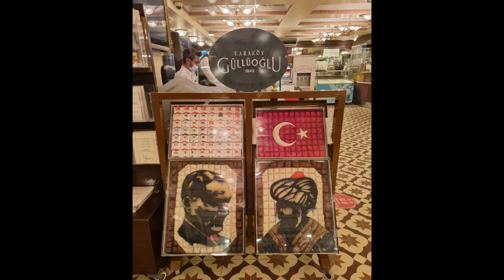Baklavanın olmazsa olmazları nelerdir?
Neden? Karaköy Güllüoğlu'nun Karaköy’den başka bir yerde şubesi yok.

Karaköy Güllüoğlu, Sahibi Nadir Güllü:

Şube açmamamızın nedeni “Kontrol edilemeyen güç, güç değildir.” prensibinden hareket etmemiz. Bizim meslek o kadar hassastır ki; esen rüzgâra göre, havaya göre, mevsime göre hamurun sertliğini ayarlayabilmek, tereyağının sıcaklığını ayarlayabilmek, şerbetin kıvamını ayarlayabilmek.

Kesinlikle standart yoktur, standart ustanın beynindedir, yüreğindedir. Geleneksel el sanatları olduğu için dağılmıyoruz, işin başında duruyoruz. Prensibimiz şube açmak değil, müşterinin ayağına gitmek değil, müşteriyi çekmek. Günde ortalama 5000 müşterimiz geliyor. Gelenlerin yarısı yabancı. Zaten müşteri geliyor. Gelemeyenler için de kargo kurye sistemiyle gönderiyoruz. İnternetten sipariş sistemi ile dünyanın dört bir yanına ürünlerimizi gönderiyoruz.

Biz tarihi bir firmayız, tarihsel bir lezzet üretiyoruz. Lezzet üretmek ciddiyet ve emek ister ve ürünümüzün doğallığından dolayı, dağlardan ve yaylalardan malzeme getiriyoruz. Yayla demek, köy demek, doğallık demek. Müşterimiz bize inandığı için, Türkiye’de çeşitli vesilelerle gelip bir müddet kalan insanlar yurt dışına gidince de bizi unutmadılar. Hâlâ Türkiye’ye yolu düşen gelip bizden kilolarca baklava alıp gidiyor.

Biz dünyada ilk ve tekleri yapan firmayız, mesela İsfahan’dan hurma suyunu getirdik. Kalp hastaları için olan, şeker hastaları için olan, çölyak hastaları için olan baklava çeşitlerimiz var. Farklı olursanız, işletmenizde farklı ürünler sunarsanız, müşteriniz de farklı olur.

Neden Karaköy’den başka hiçbir yerde şubeniz yok. Bu konuda yeni adımlar atacak mısınız, yeni atılımlarınız olacak mı?

Şu anda düşünmüyoruz, çünkü ticaretin birinci kuralı kârdır. Kârın birinci kuralı pazarlamadır. Pazarlamanın birinci kuralı da tanıtımdır. Tanıtımın da birinci kuralı iyi yönetimdir. Yönetemediğin bir şeyi pazarlayamazsın. İyi üretmediğin şeyi kesinlikle pazarlayamazsın. Önce iyi üretim. Kontrol edilemeyen güç güç değildir, demiştik. Üretimin başında duruyoruz, ehil ustalarla çalışıyoruz, bir de ham maddemiz kaliteli.

Bizim ustalarımız geleneksel. Dünya çapında ünlü, ehil 30-40 yıllık ustalarla çalışıyoruz. Hepsi kendi mesleğinde, kendi çapında uzman ustalar. Hâl böyle olunca ancak kendimize yetecek kadar üretiyoruz. Zaten zaman zaman kandillerde, Ramazanlarda, bayramlarda tam kapasite çalıştığımız ve ilave mesai yaptığımız halde sadece Karaköy Güllüoğlu’ndaki firmamıza yetecek kadar ürün üretebiliyoruz. Böylece şube açmaya gerek kalmıyor. Zaten kendimize ancak zor yetiştiriyoruz. Çünkü 2 ton büyük bir üretimdir. Zaten ürünü iyi yaptığınız zaman, kendi içinde bir şube açıyorsunuz. Mesela elli yıl dayanıklı keten poşetlerimiz, özel deriden yapılmış dayanıklı dağıtım kutularımız var.

Beni sevindiren, baklavamızla beraber Müslüman Türkiye’nin tanınmasıdır. Tabi ki Müslüman’ın iyisi işini en iyi yapandır. Ben de işimi iyi bir şekilde yapmaya çalışıyorum ve bununla övünüyorum. Bildiğim işi yapıyorum, kimsenin yaptığı işte de gözüm yok. Kendi işime odaklanıyorum ve onu tüm dünyaya tanıtıyorum.

Bizde su berekettir diye sudan para alınmaz. Gazlı içecek satılmaz, cuma namazından yarım saat önce dükkân kapanır, yağmur yağıp müşteriler mahsur kalırsa şemsiye dağıtır, hediye ederiz. Türk halkını unutma deriz. Her sabah da ahilik selamı ile işe başlarız.

Ben yemediğim baklavayı başkasına yedirmem, diyorum. Tohumların ve gübrelerin kimyasal işlemlerle genetiği değiştirildi. Biz onun için dağlardan ve yaylalardan doğal malzemeler topluyoruz. Egzoz gazının girmediği, ayak basılmamış otlardan beslenen, koyun ve keçi sütünden yapılmış, erimiş yayla tereyağı getiriyoruz. Bir işin ya âşığı olacaksın ya muhtacı olacaksın.

Özellikle belirtmek isterim, Karaköy’den başka bir yerde şubemiz yok.